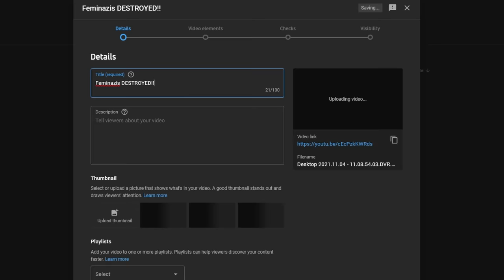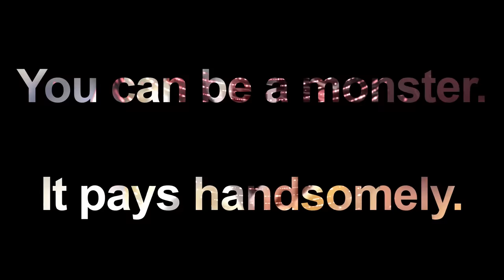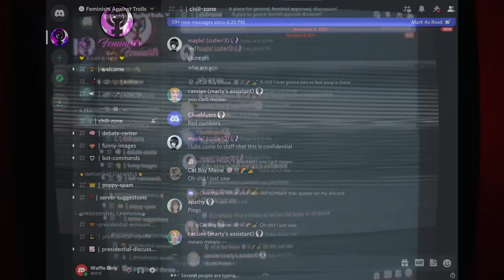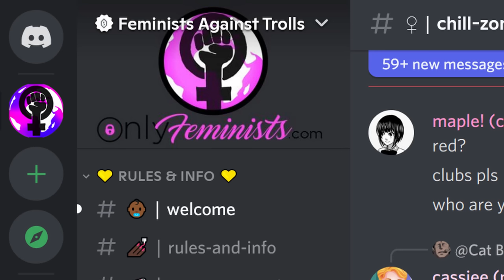Feminist for Clout: The Story of "Unbiased Katie"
Today, DJ Peach Cobbler follows a "hunch" to the ends of the earth, uncovering the bizarre underworld of monetized trolling that festers beneath the internet.  He has looked beneath Unbiased Katie and "Feminists Against Trolls"...and what he found haunted him.

I'm not going to post links to the channels of the people discussed in this video, because they're just all awful people.  Except for NickisNotGreen, he just had absolutely no idea how deep this rabbit hole went (presumably).  He seems like an ok guy, not my kinda content, though.  I just watch Finger Family videos.

The machine spits out a new card covered in words no man would write.

I whisper them gravely and elegantly back into the machine.

The machine does not whisper back, but the soft whirring of its fans gives me comfort.

I speak the words that are not my own.

I tell myself they do not define me.

I love the machine but it does not love me.

It thinks I am the words I whisper to it.

It cannot know I exist.